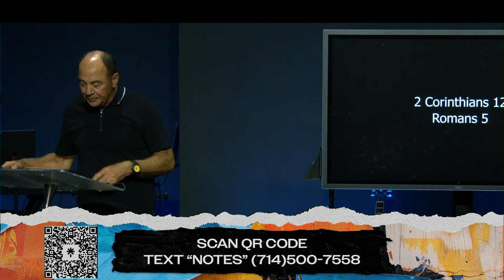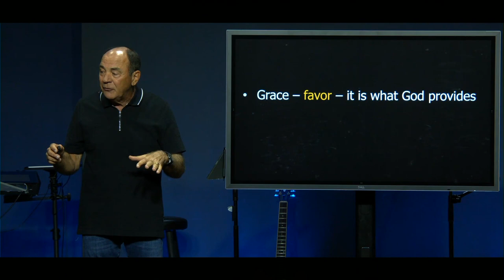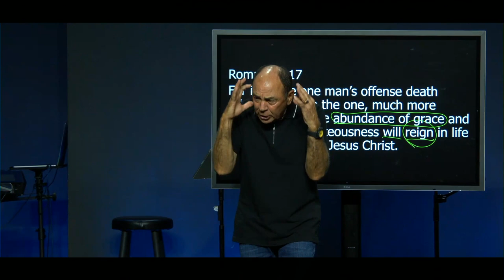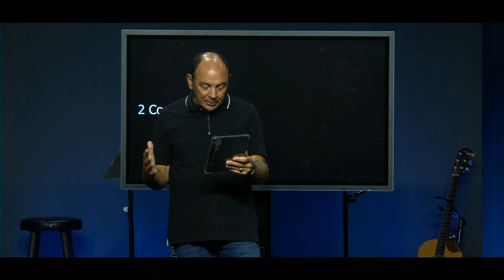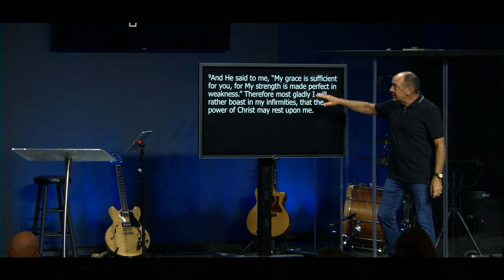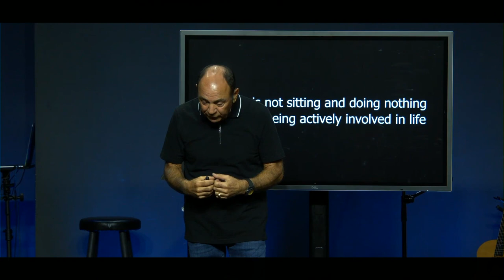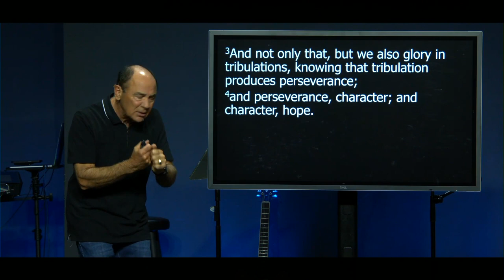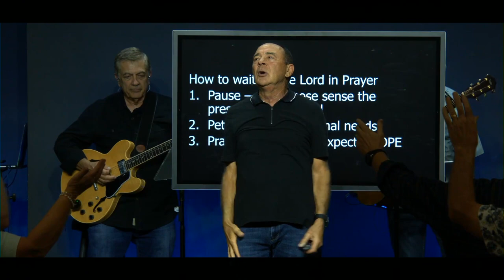How To Wait | Grace The Source Of Life Part 5